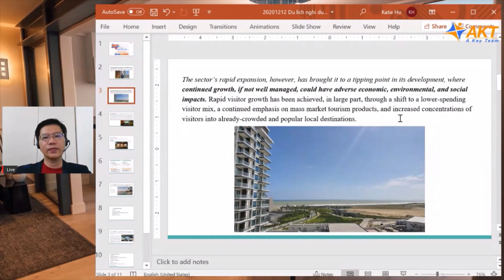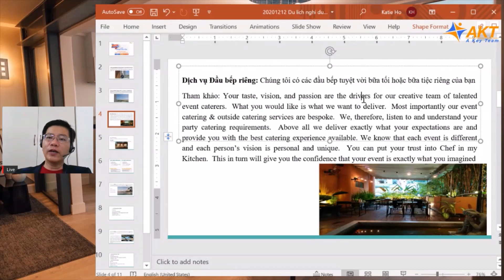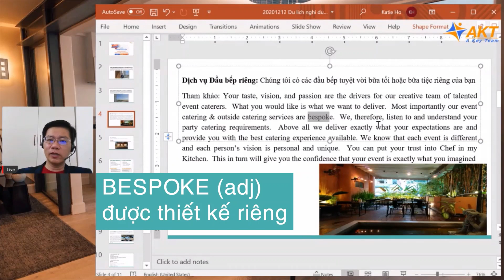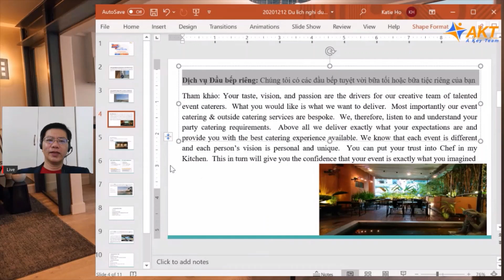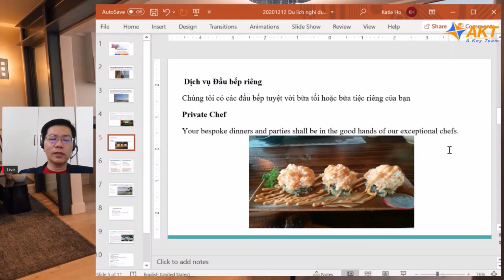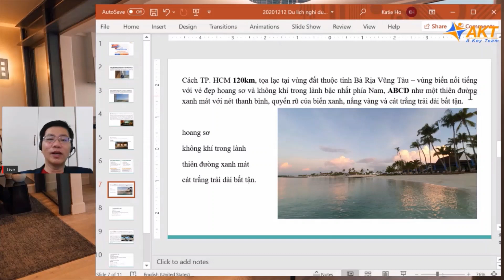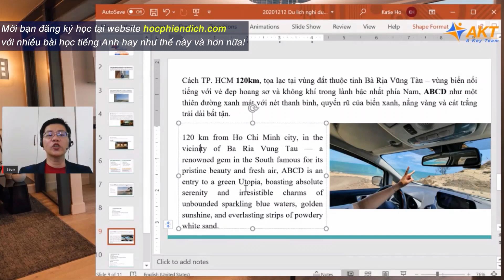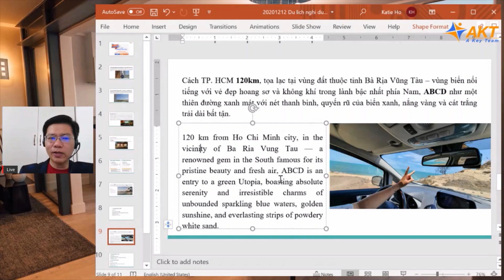Dịch Nghiên cứu du lịch (Phần 2) | Phien Dich Vien by AKT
Phần 2 của chủ đề dịch về ngành du lịch trong chuỗi series HỌC BIÊN PHIÊN DỊCH THỰC CHIẾN.

Hy vọng các bạn sẽ tìm thấy nhiều điều bổ ích qua video này!

@ Bản quyền thuộc về: AKT - A Key Team
© Copyright by AKT - A Key Team | Do not Reup